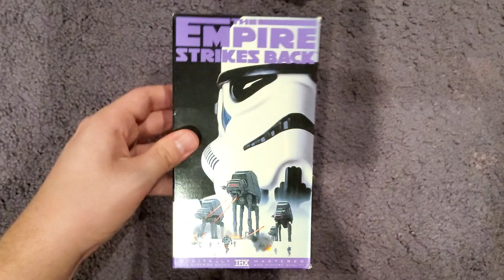Star Wars: Episode 5: The Empire Strikes Back (1980): VHS Review